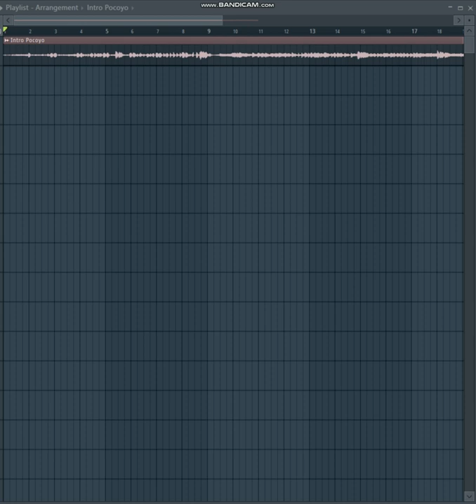Pocoyo Intro, but it slowly descends into chaos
Audio Editor used: FL Studio